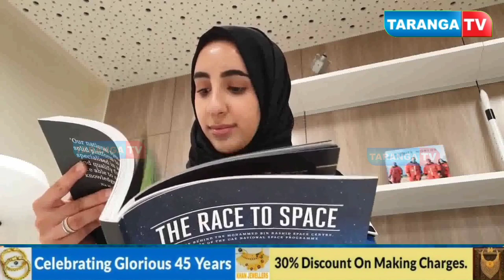চন্দ্র বিজয় করতে চলেছেন বিশ্বের প্রথম মুসলিম নারী!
চন্দ্র বিজয় করতে চলেছেন বিশ্বের প্রথম মুসলিম নারী! মহাকাশচারী হিসাবে চাঁদের বুকে হাঁটবেন আমিরাতের নুরে আল মাক্রশি